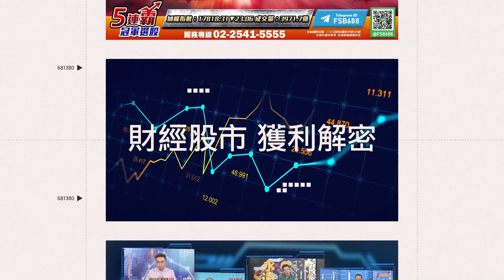煙火連發「直衝」宮廟炸裂 40信眾驚嚇奔逃 、肇事者冷回：又不是故意│94看新聞